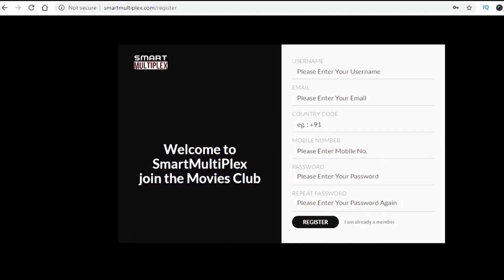ధనస్సు రాశి అక్టోబర్ 2019 ఫలితాలు | Dhanu Rasi October Phalalu | Sagittarius Horoscope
Dhanu Rasi October Rasi Phalalu | Sagittarius Horoscope | ధనస్సు రాశి అక్టోబర్ 2019 ఫలితాలు

October Month Horoscope in Telugu, Weekly, Monthly Astrology, Rasi Phalalu 2019. Mesha Rasi Phalalu October 2019,

Leo horoscope , simha Rasi , మిథున రాశి, రాశి ఫలాలు,
monthly horoscope, masa phalalu 2019, october masa phalalu, october masa rasi phalalu, మేష రాశి, వృషభ రాశి ఫలితాలు,